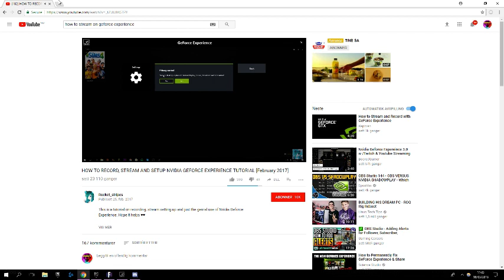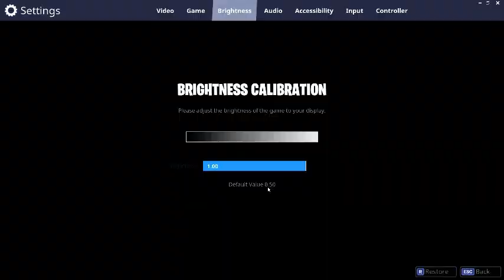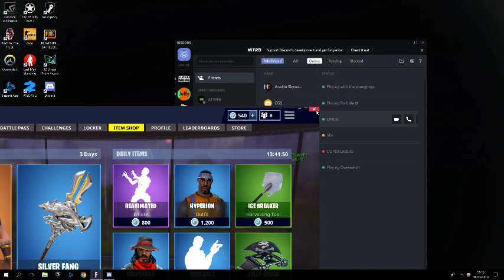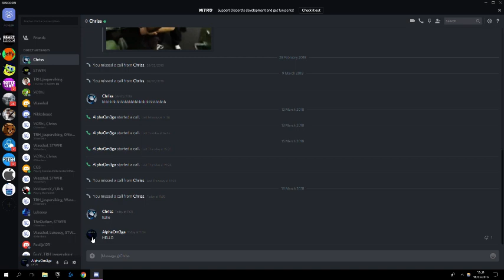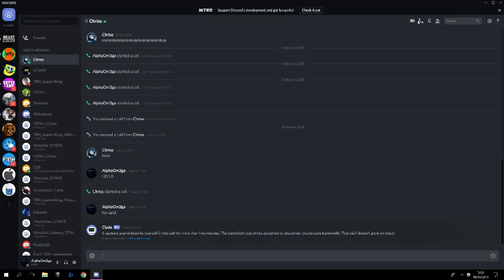fortnite gameplay+ litt rocket league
GPU: GeForce GTX 970
CPU: Intel(R) Xeon(R) CPU E5-2620 0 @ 2.00GHz
Memory: 64 GB RAM (63.93 GB RAM usable)
Current resolution: 1920 x 1080, 144Hz
Operating system: Microsoft Windows 10 Pro